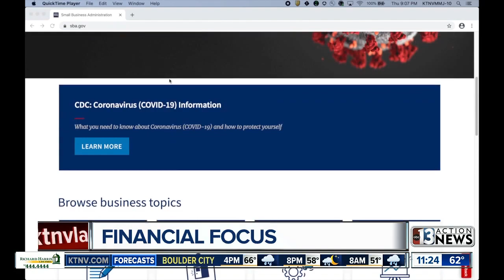Financial Focus with Steve Budin for April 6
Steve Budin explains how to apply for small business loans.